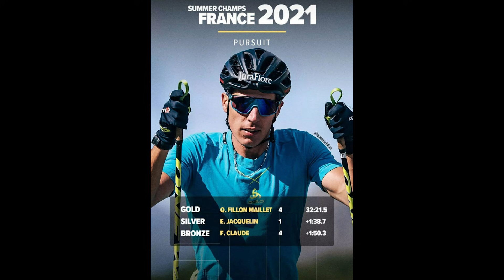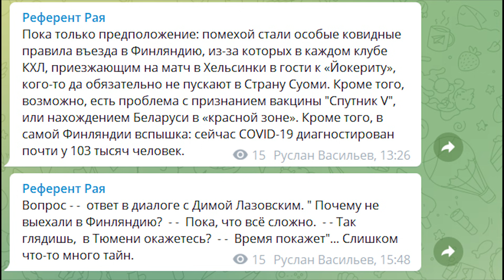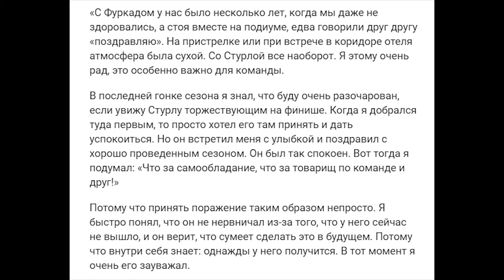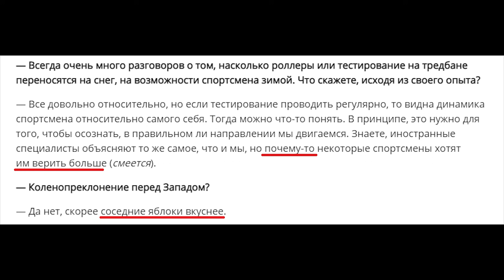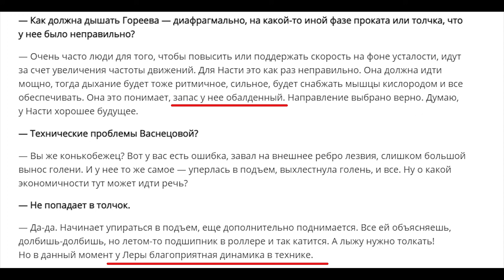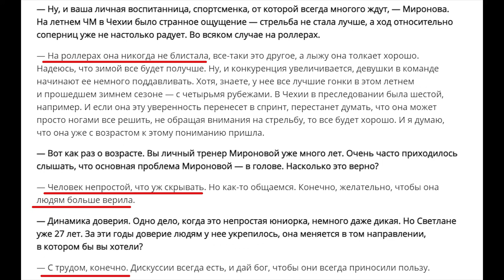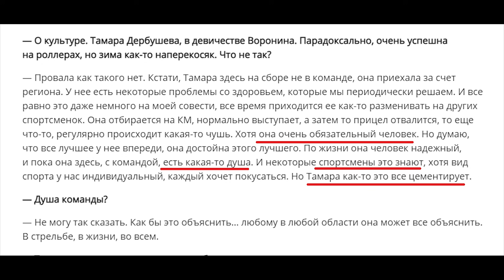Биатлон-2021. Чемпионат Франции, интервью Шашилова и откровения Бё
Пока все встают на лыжи, французы проводят чемпионат на лыжероллерах, Михаил Шашилов откровенно рассказал о своих подопечных, белорусов не пустили в Финляндию, а Йоханнес Бё признался, что был в натянутых отношениях с Фуркадом.

ali-kurgal @ yandex.ru